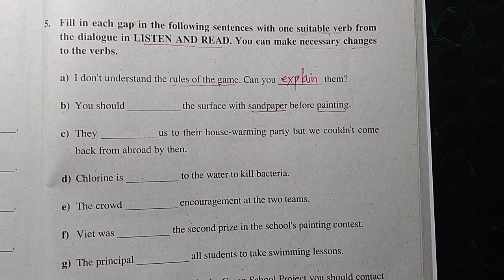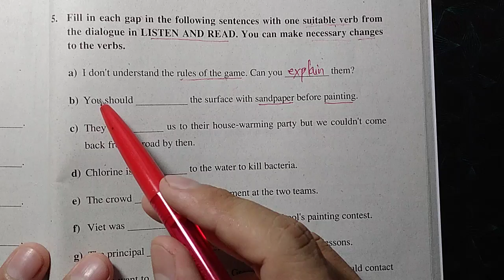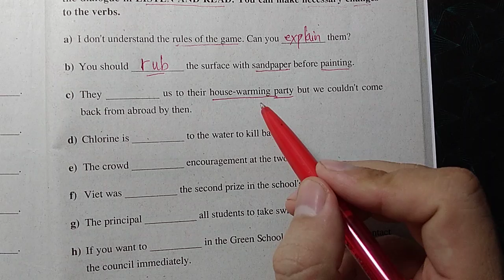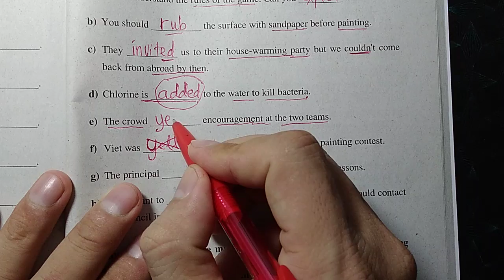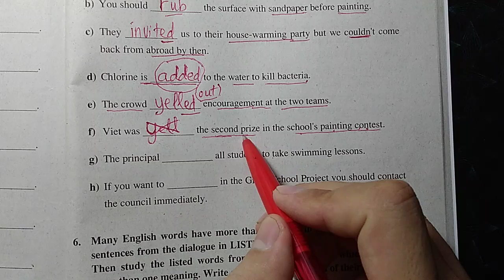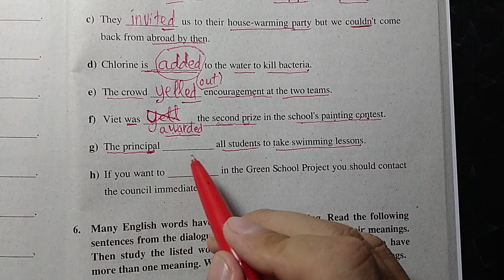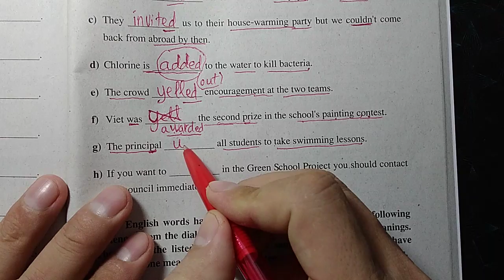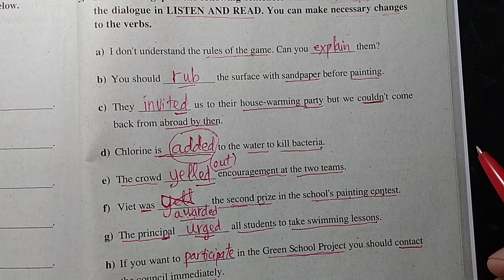Hướng dẫn giải sách bài tập tiếng Anh lớp 8 - Unit 13 - câu 5